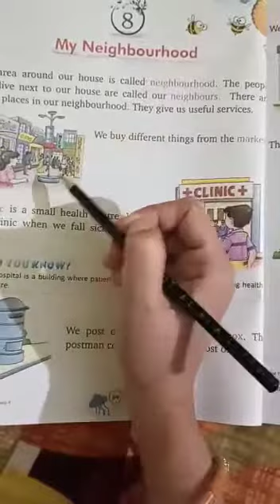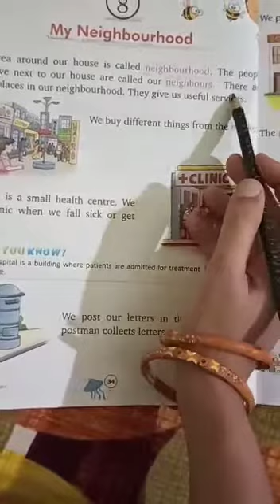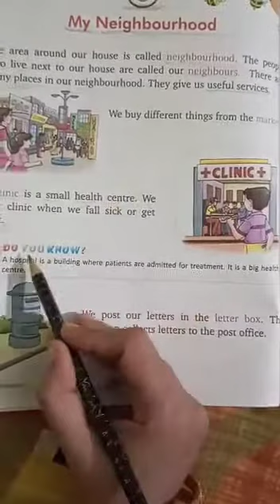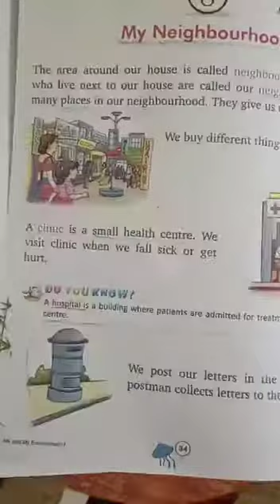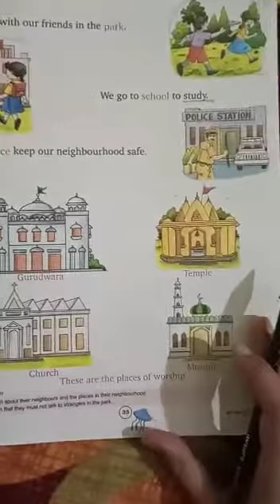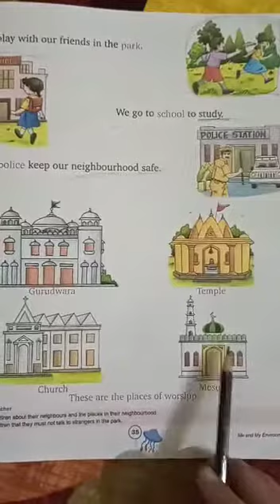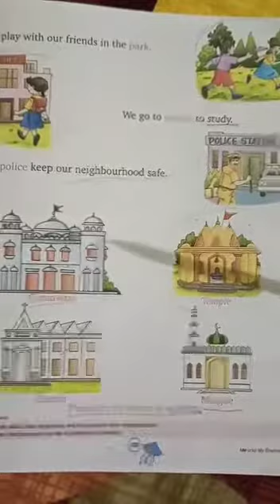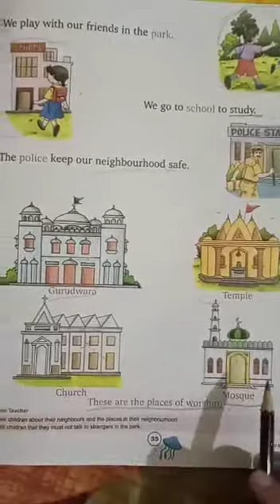कक्षा -1/ ई वी एस/चैप्टर -8/ रीडिंग